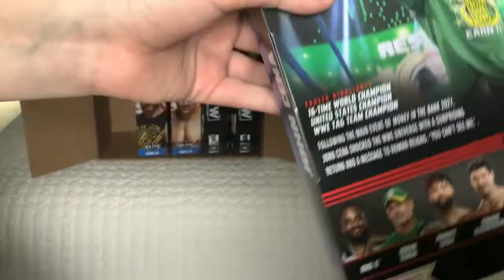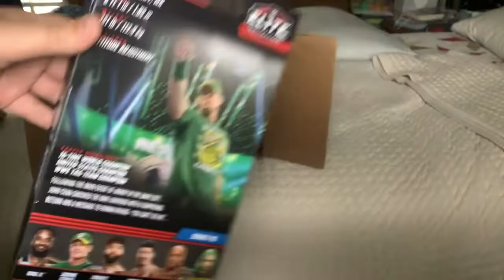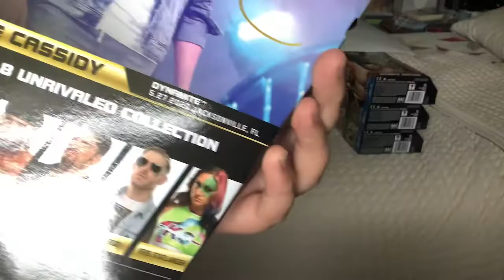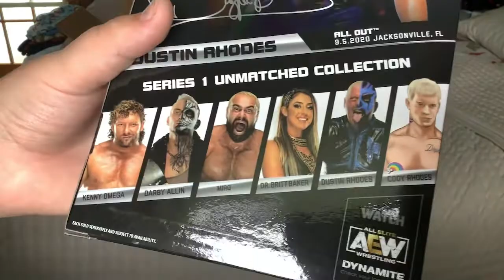Wwe and aew unboxing